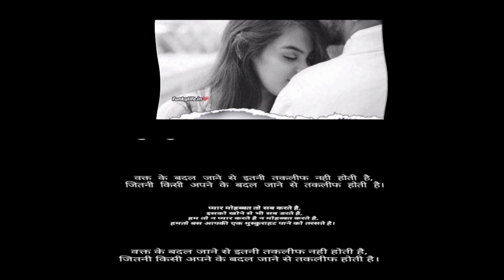Very Sad Status 😥😞😞😞😞😞 World best status